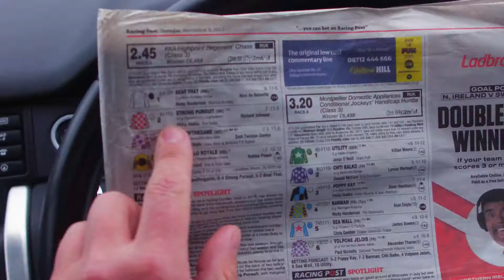Experience a day through the eyes of a Racehorse Owner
Get an amazing insight into all the elements that go into making shared racehorse ownership such a thrilling experience!